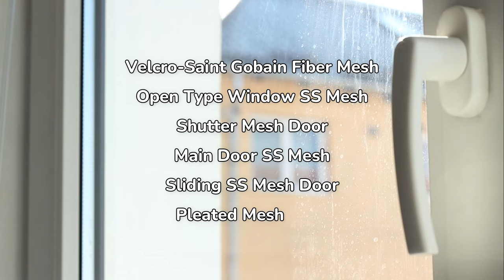Thaai Interiors Advertisement | By Pandssa Web Media